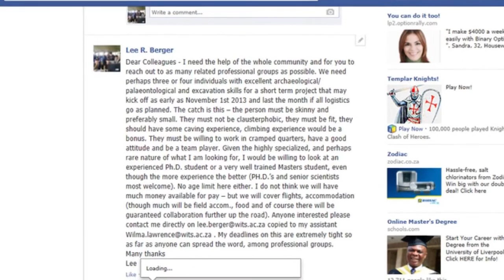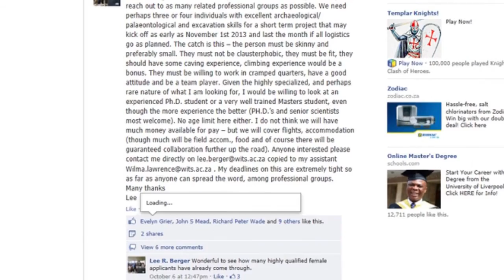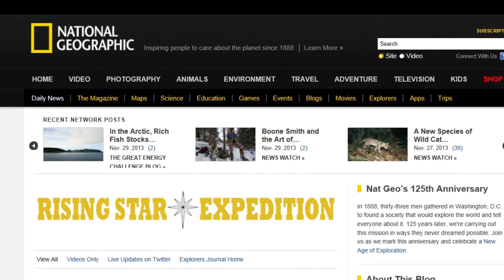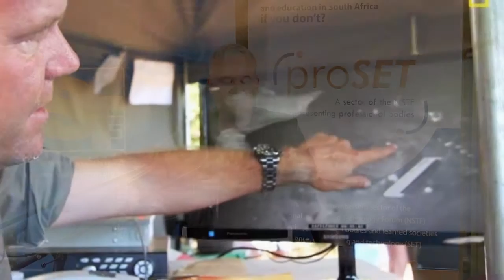Guest speaker: Prof Lee Berger, Wits, NSTF AGM 2015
Almost human - the discovery of Homo naledi Part 3